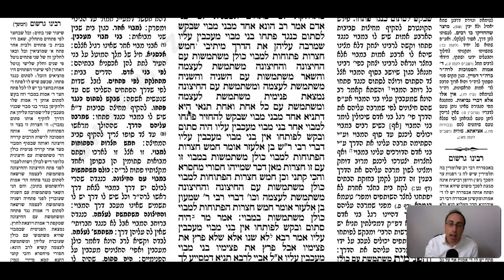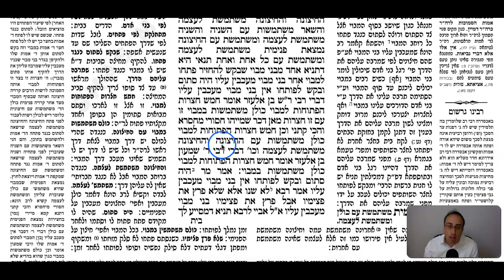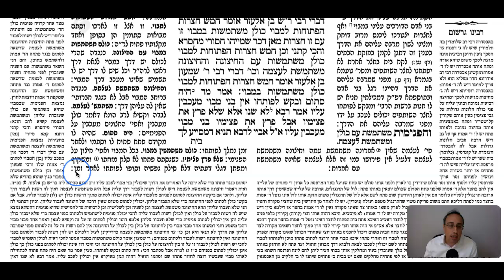Bava Basra Daf 11b Daf Yomi Gemara (Talmud) Meseches Baba Basra Masechet Babba Batra Masechet